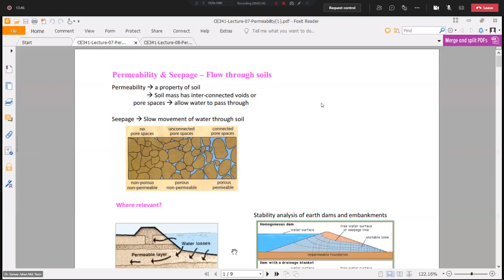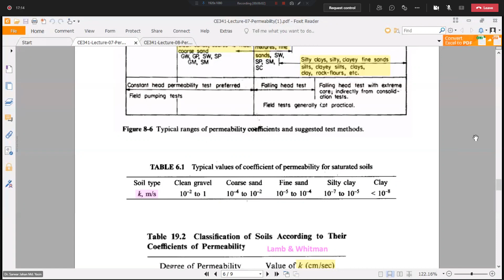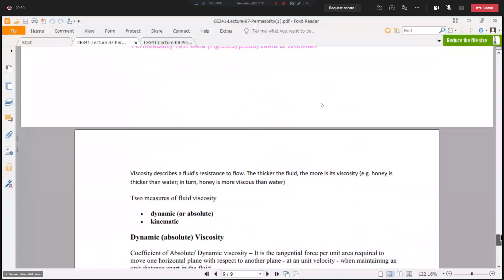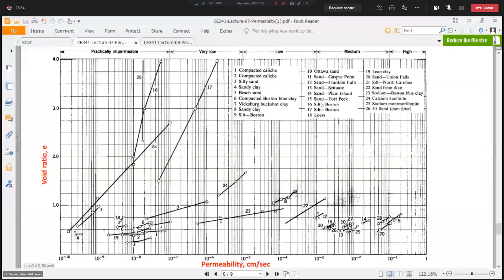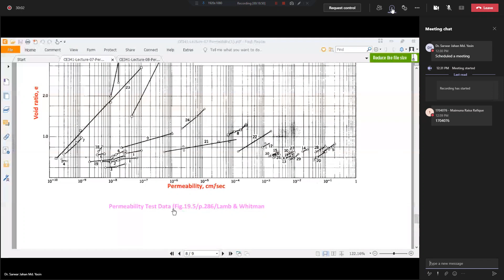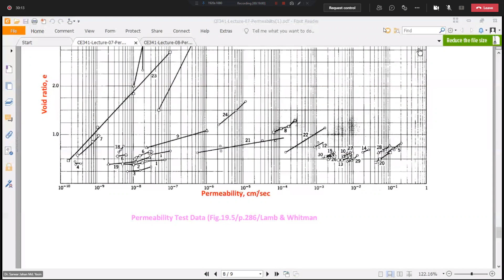Civil - 341 2021 03 24 12 42 17 327